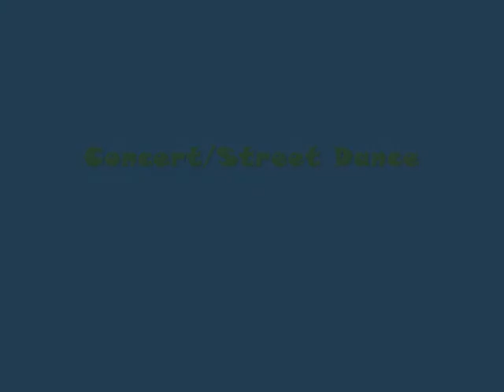The Rocking Chairs - Stormy Monday Live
"The Rocking Chairs Annual Firefighters Benefit Concert/Street Dance", Aug, 2011 We had a glitch in the audio feed to our sound board, so what we have here is the audio that the video camera picked up. not optimum, but you will get the idea.